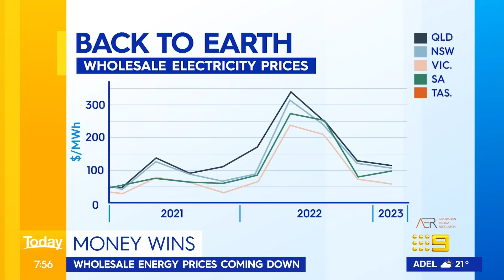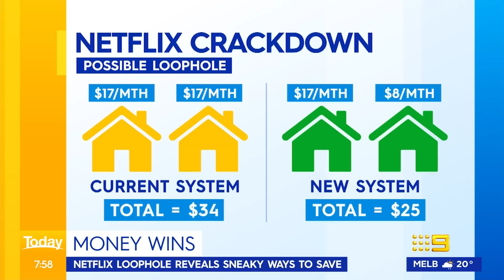Experts to decide interest rates as RBA faces overhaul | 9 News Australia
The Reserve Bank of Australia could soon be stripped of its power to determine interest rates decisions after a scathing review recommended the board should meet less frequently, and monetary policy experts should be appointed - signifying the start of the biggest shake-up the bank will have seen in almost three decades.

0:00 Reserve Bank of Australia faces major shake-up
2:48 Peter Dutton and Richard Marles on RBA's overhaul
10:08 Latest money news